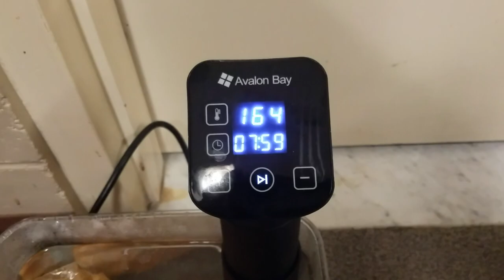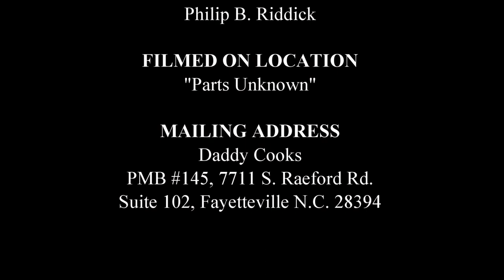Sous Vide and Smoked Pork Belly Porchetta (From Parts Unknown)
FOR MORE INFORMATION AND LINKS, CLICK "SHOW MORE"

I was obsessing over this recipe once I saw it. I decided to make a Sous Vide and smoked Pork Belly Porchetta (from parts unknown). This is a rolled pork belly into a roast. I sous vide it and smoked it with cherry wood. It was the most delicious thing.

If you want to increase your income OR to help me get home to my family permanently, check out this link!

If you want to improve your channel , subscribers base and watch time click this

Avalon Bay Sous Vide Stick
Fennel Pollen
Killer Hog Rubs
12 Qt. Sous Vide container
18 Qt. Sous Vide container